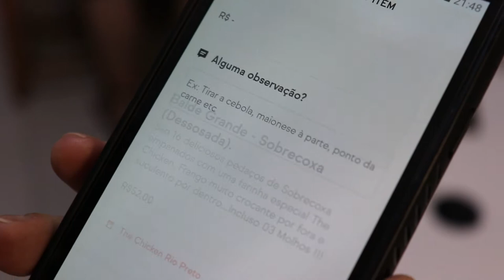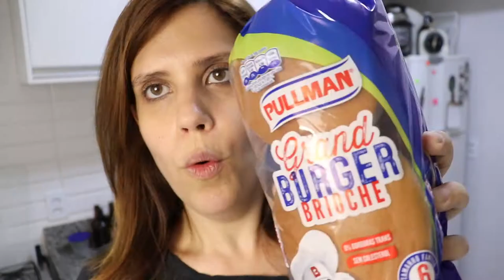Kentucky Chicken Sandwich CASEIRO - Pra você que não tem KFC na sua cidade (assim como eu!)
Aqui no Rio Pretão véio não tem a famigerada rede de frango no balde do tiozinho de Kentucky, mas existem várias outras que fazem o frango frito tb no balde. E como o KFC lançou recentemente um sanduba novo, e eu estava doida pra provar, decidi eu mesma fazer o meu! Com umas diquinhas aqui e ali, acho que cheguei num resultado bom e nesse vídeo estou mostrando tudo pra vocês!
Espero que gostem, e caso na sua cidade não tenha nem rede-de-frango-frito-no-balde, vou deixar uma receita aqui (que não testei), mas parece ter um resultado tão bom quanto ou até melhor do que o que comi!

(canal @canseideserchef )